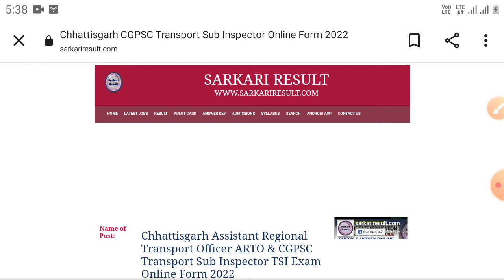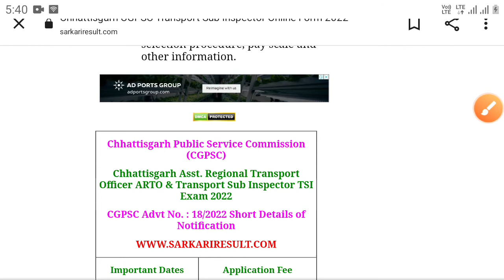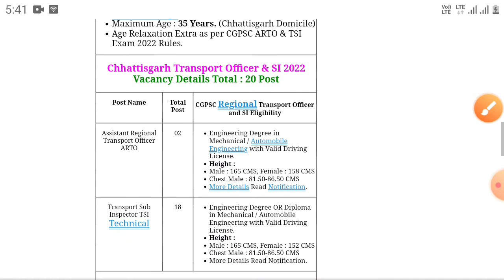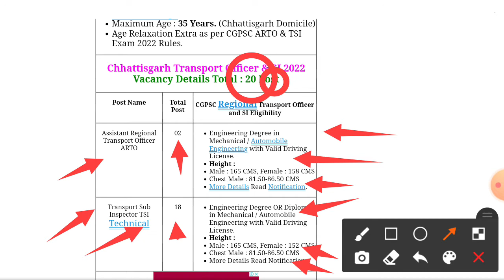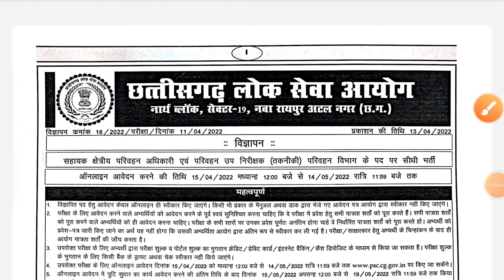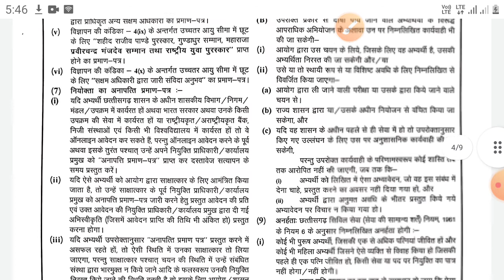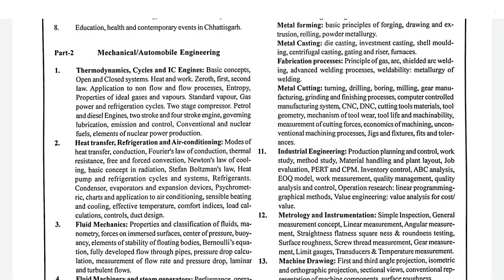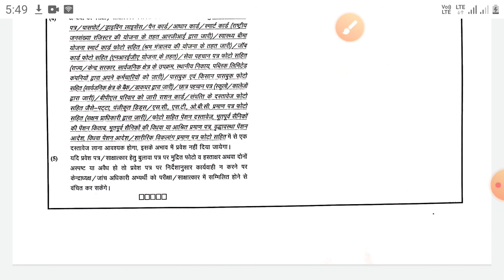CGPSC exam notification out || total post || ARTO & TSI 2022 released today